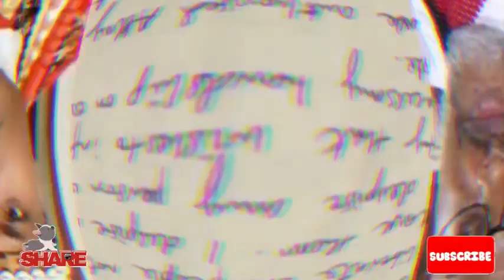Breaking: WTO DG Okonjo Iwela Don Scatter ground 4 Int'l gathering on Biafran Referendum👇🏻Watch out